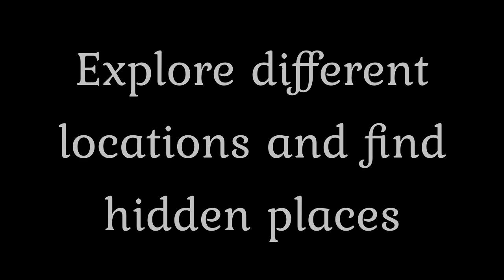Crookhaven (Gameplay trailer)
Embark on a captivating treasure hunt in the charming seaside town of Crookhaven, where mysteries unfold and legends come to life.

Navigate a quaint coastal landscape, decipher cryptic clues, and uncover the secrets of a lost pirate fortune buried beneath the town's rich history.

Prepare for a thrilling adventure filled with intriguing characters in this beautiful new adventure from Fire Maple Games!

Features:
    • Beautiful hand-painted graphics that draw you into this mesmerizing adventure!
    • Lots of items to collect and puzzles to solve!
    • Original soundtrack and sound effects!
    • A dynamic map that shows all of the areas you have explored, as well as your current location.
    • A complete hint system built right into the game.
    • Crookhaven has been translated into many languages.
    • Available for all iOS and Android tablets and phones, and Kindle Fire too!

offical page : @firemaplegames